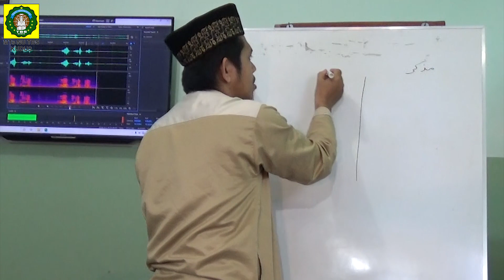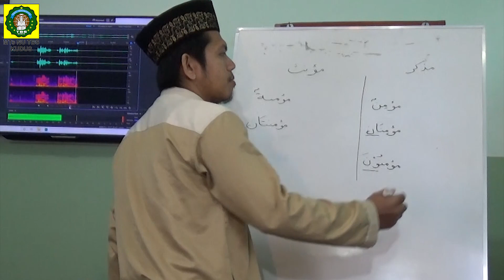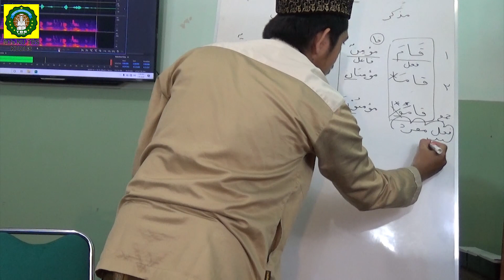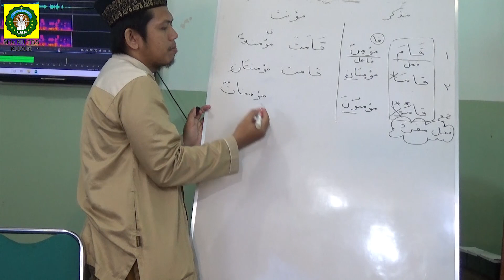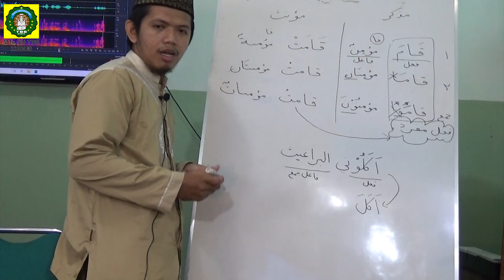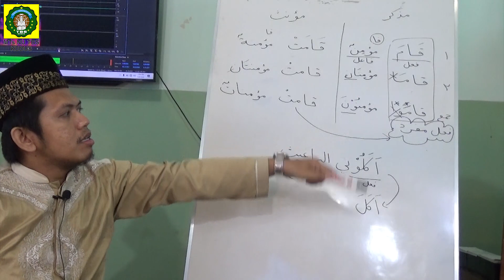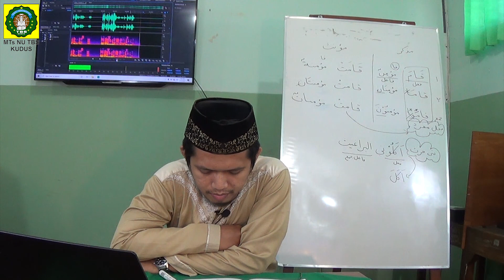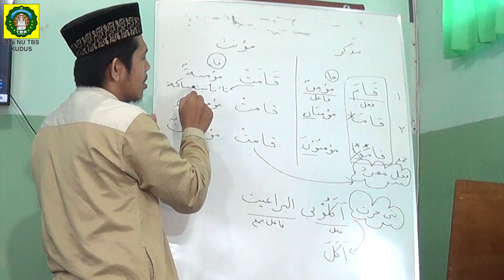Daring Kelas 8, Nahwu, Kamis 14 Mei 2020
Daring MTs NU TBS Kudus
Kamis, 14 Mei 2020
Mata Pelajaran : Nahwu
Kelas : VII
Materi : Bait 227

Mohon siswa bisa mengikuti materi sampai selesai. Jika sudah silahkan klik LINK SOAL dibawah ini dan dikerjakan dengan baik dan benar.

Soal aktif 3 hari dari jadwal, setelah itu, link akan otomatis nonaktif.

Jika ada pertanyaan bisa menghubungi wali kelas masing-masing (Whatsapp)